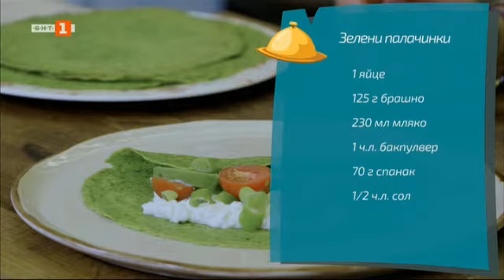Бързо, лесно, вкусно - 02.11.2020 по БНТ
Гледайте предаването на Българската национална телевизия "Бързо, лесно, вкусно" - 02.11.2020!

Терин от телешко шкембе и свински опашки, зелени палачинки със спанак и свежа плънка